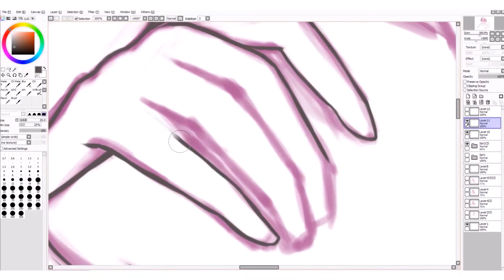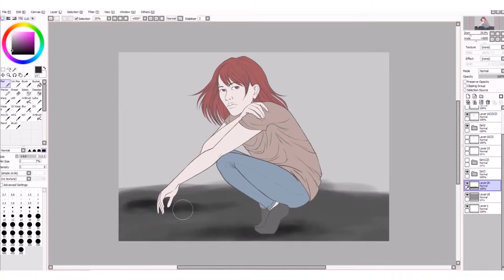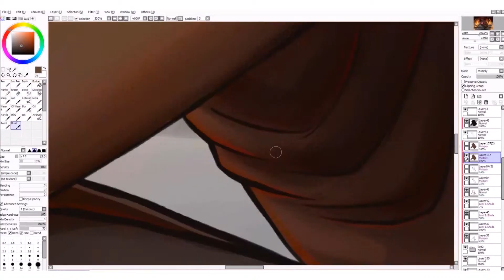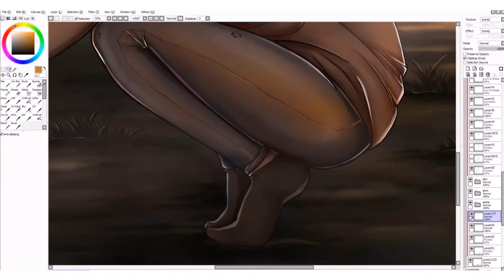"The Day I Got Revenge" - speed painting video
The speed painting process video of this artwork :) Kinda comic style drawing :D Hope you guys like it!